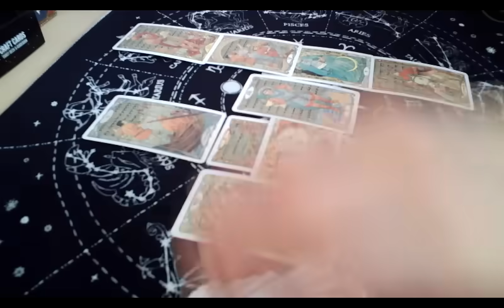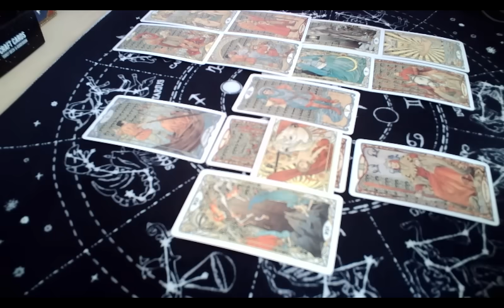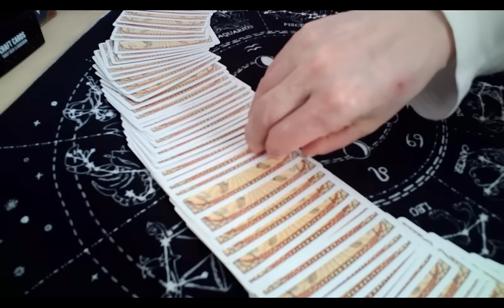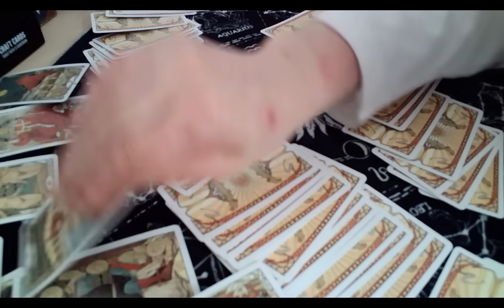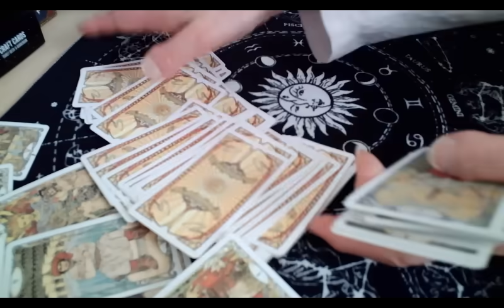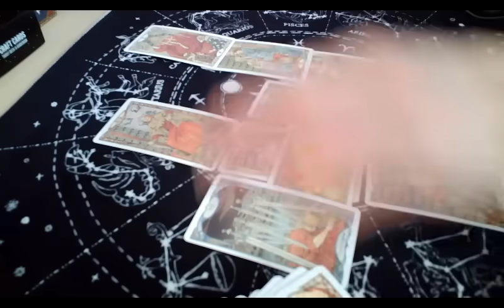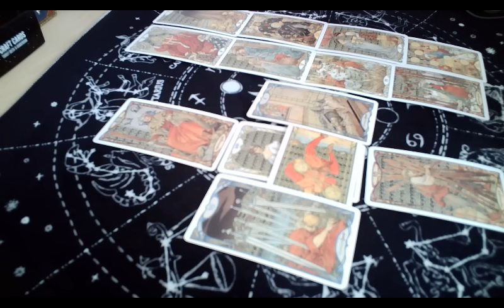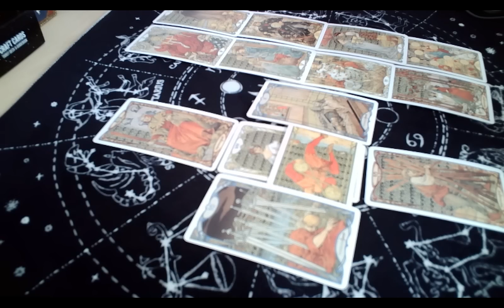김혜경 여사 리딩 (All rights reserved, 저작권 침해시 고발)